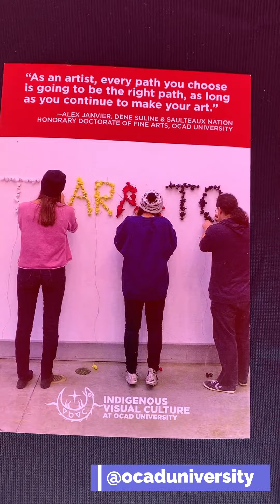Meet the Vendors and Artisans who participated in our Third Annual Indigenous Legacy Gathering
A sneak peak of some of our local artisans and vendors at our Indigenous Legacy Gathering 2021 at Nathan Phillips Square.